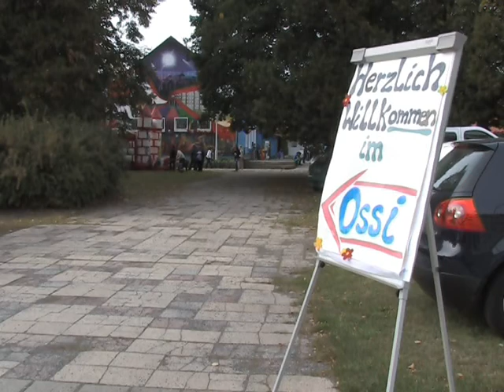Tag der offenen Tor im „OSSI" - ELSTERWELLE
Gefeiert wurde am Freitag im Jugendclubhaus Ossi in Hoyerswerda. Den Tag der offenen Tür nutzten zahlreiche Besucher, um alle Freizeitangebote des Treffpunktes kennen zu lernen. Neben dem beliebten Kinderschminkstand konnte zum Beispiel am Glücksrad gedreht, auf die Torwand gezielt oder auf der Hüpfburg getobt werden. Verschiedene Tanzgruppen, die zum Teil im Ossi trainieren, stellten dem begeisterten Publikum ihre Choreographien vor.